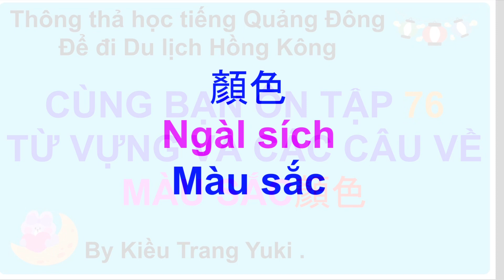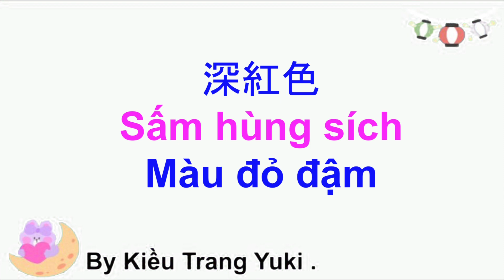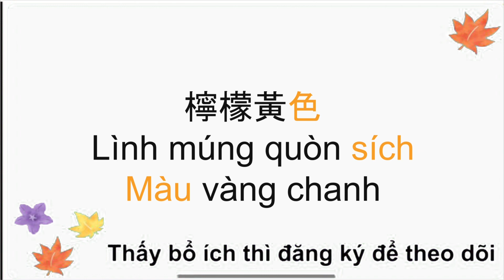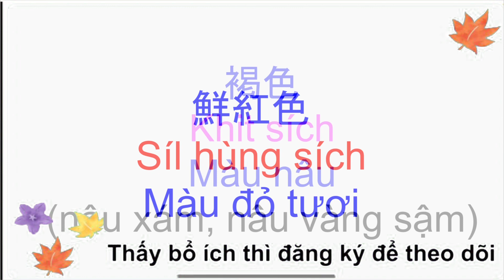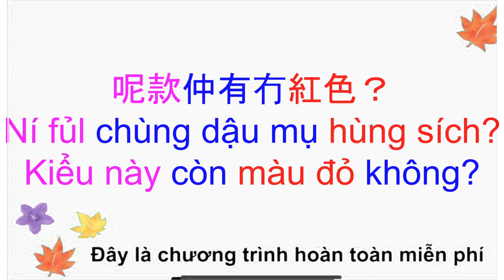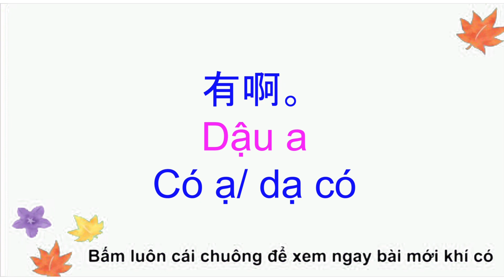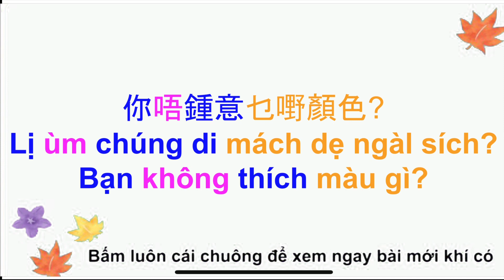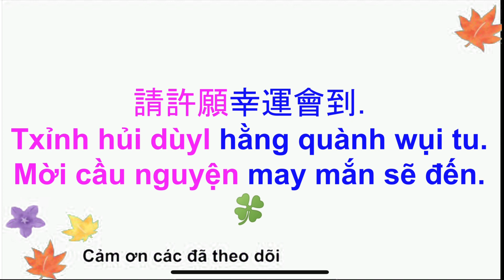Thông thả học tiếng Quảng Đông 724: CÙNG BẠN ÔN TẬP 76 TỪ CÂU VỀ Màu sắc.￼/顏色